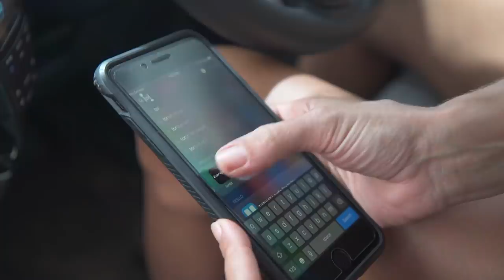RAM 2500 vs 6x6 LC79 Landcruiser - EPIC Arnhem Land Drag Race • Season 2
Before the SUPERTOURER™ convoy takes on the deep and croc-infested water crossing in Arnhem Land the crew stop for a little break. They take this opportunity to find out once and for all which vehicle is king of the convoy. It's time for Arnhem Lands biggest drag race - RAM 2500 vs 6x6 LC79 Landcruiser.